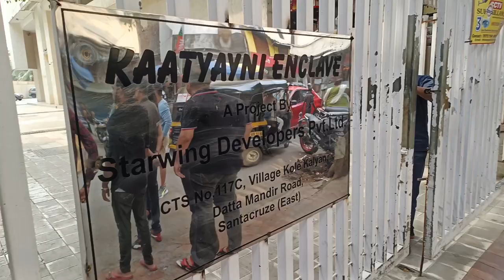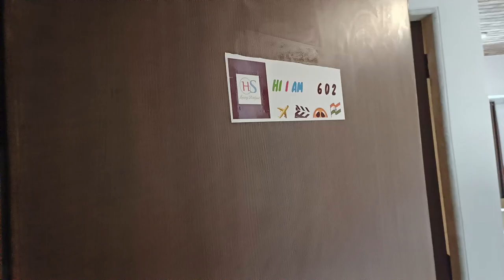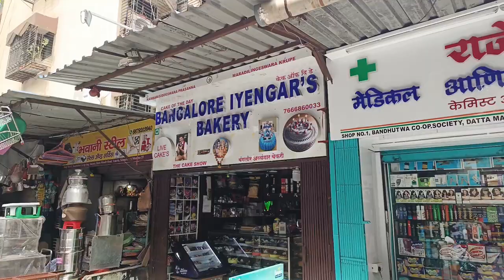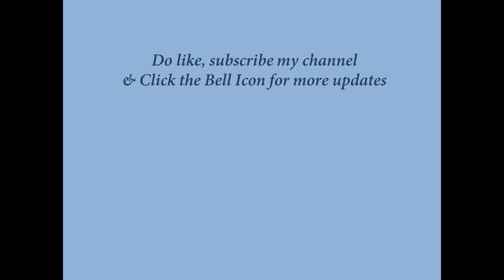Day 1 | found Bengaluru Bakery